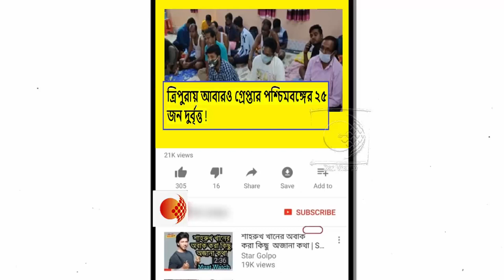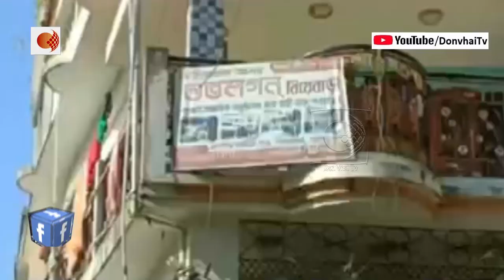ত্রিপুরায় ভোটের মুখে অশান্তি পাকাতে পশ্চিমবঙ্গ থেকে দুর্বৃত্ত ভাড়া করে এনেছে তৃণমূল কংগ্রেস !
মুসলিম আগ্রাসনে অসহায় স্বরুপনগরবাসী !৩০০ বছর ধরে চলা রাস পূজা বন্ধ করার জন্য ভগবানের মূর্তি ভাংচুর করলো !দেখুন ভিডিওটি

নন্দীগ্রামে হেরে আমার উপর আক্রোশ মেটাতে মামলা করছে মমতা ! পুরো ধুয়ে দিলেন শুভেন্দু অধিকারী !দেখুন ভিডিওটি

মদের দাম কমিয়ে কেন ঘরের মা বোনেদের সর্বনাশ করা হলো !ঝড় তুললেন শুভেন্দু অধিকারী !দেখুন ভিডিওটি

সরকার মানুষের কথা শুনছে না তাই পুরভোট নিয়ে আদালতের দারস্থ হয়েছি !TMC কে তোপ দিলীপ ঘোষের !দেখুন ভিডিওটি

তৃণমূলের গরুপাচারকারীরা আজ BSF এর নামে কুৎসা করছে ! এরা দেশদ্রোহী !তোপ দাগলেন দিলীপ ঘোষ !দেখুন ভিডিওটি

BSF এর ক্ষমতাবৃদ্ধিতে কেন আপত্তি রাজ্যের !